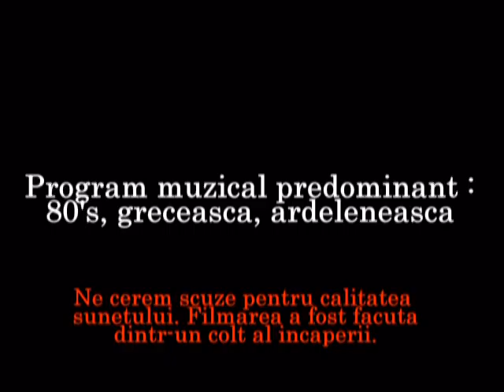Petrecere de nunta | 08.10.2011 | Restaurant Da Mario | DJlaPetrecere.ro | dj nunta Bucuresti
Prezentare video a unei petreceri de nunta sonorizate de DJlaPetrecere.ro in data de 8 octombrie 2011 la "Da Mario". Informatii suplimentare pe sau la 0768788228.